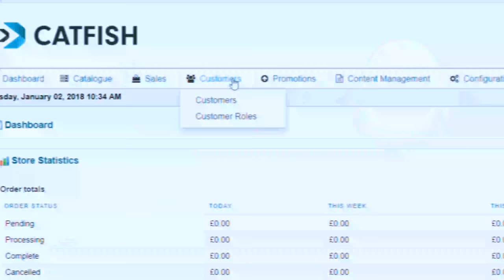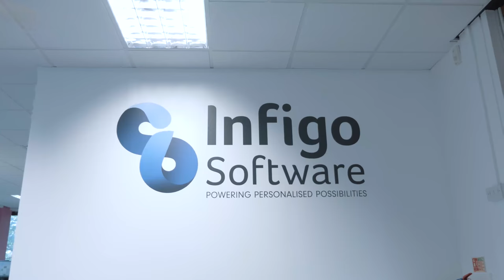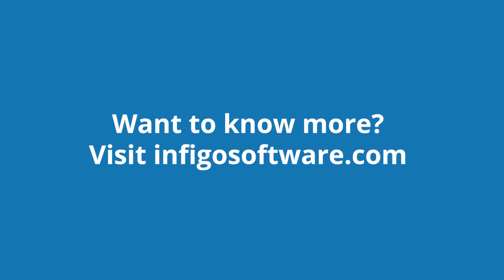Why Infigo Software?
Three reasons why you should use Infigo Software.